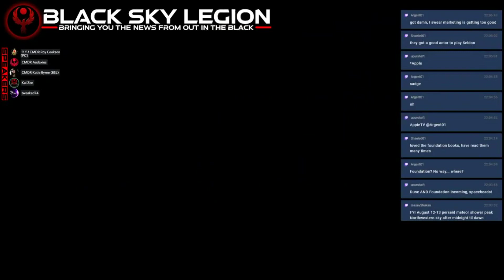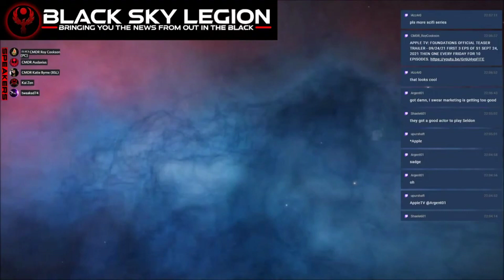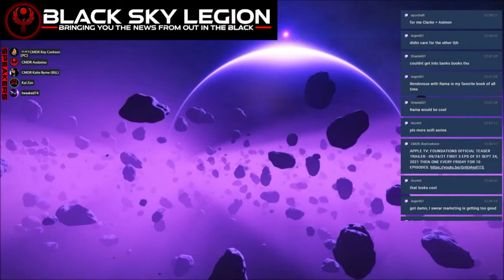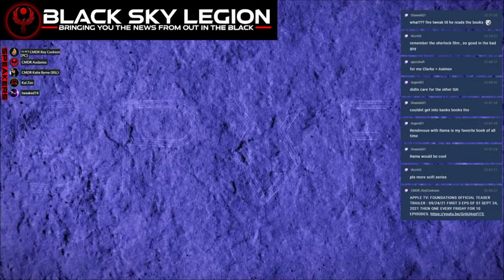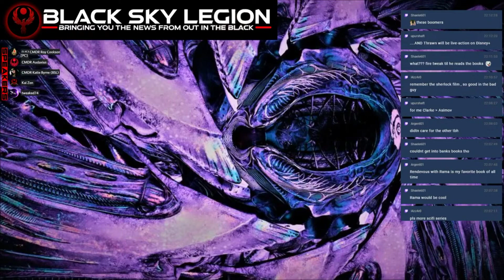SCI-FI TRAILER REVIEW: FOUNDATION! (2021)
BLACK SKY LEGION HIGHLIGHT CLIP#191: SCI-FI TRAILER REVIEW: FOUNDATION! (2021) (FROM EPISODE #089; JULY 23, 2021)

CAST: KAI ZEN, KATIE BYRNE, ROY COOKSON, TWEAKED74 & SPECIAL GUEST: CMDR AUDAXIUS

APPLE TV+: FOUNDATION OFFICIAL TEASER TRAILER - 09/24/21